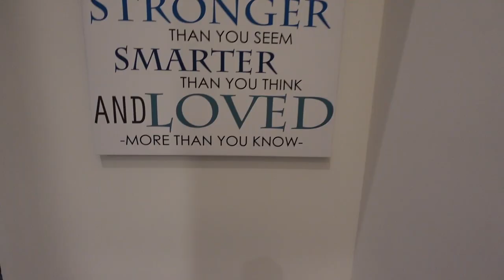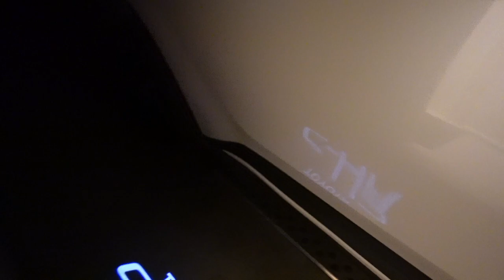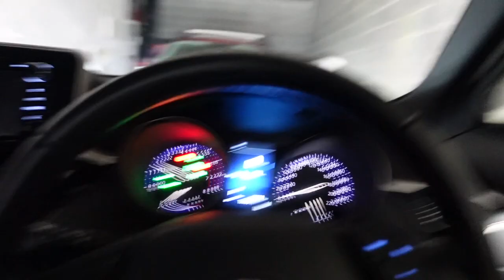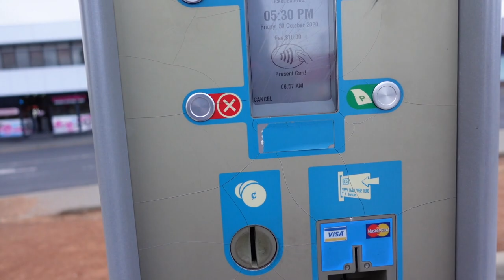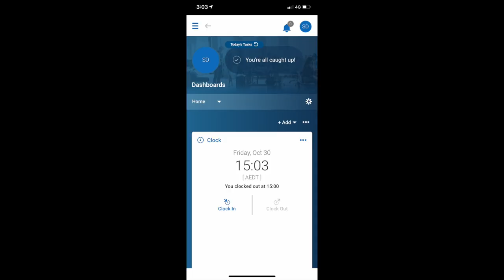A day in a life of a Dialysis Nurse | Australian RN | SHEILA DEFINO-FERNANDEZ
Giving you an overview of a regular morning shift routine, what we do in between and a busy shift.